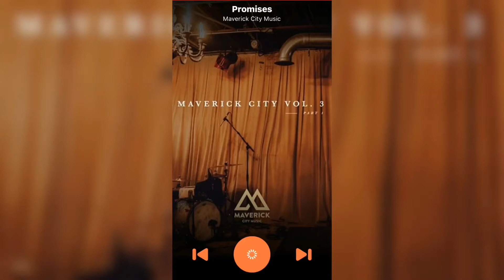5 Songs you should add to your playlist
Hey there,
Based on popular demand, I made another video on 5 Christian songs y’all should listen to and definitely add to your playlist.
Tell me if you like them..